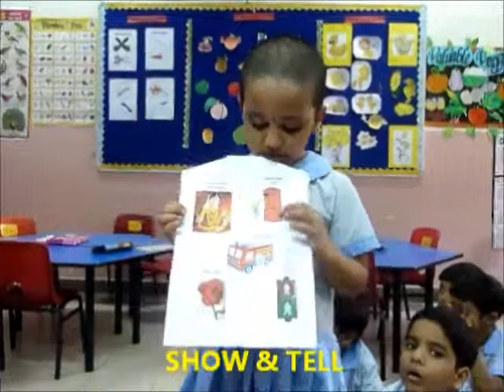KG MI, ART & SHOW & TELL